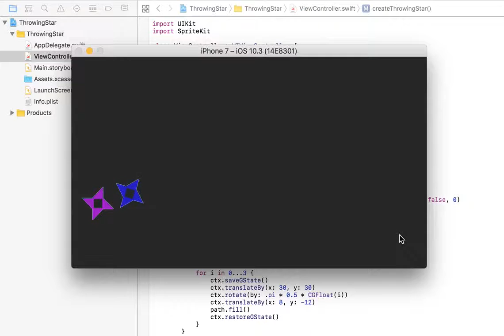Today's iOS sample no.1654 throwing star